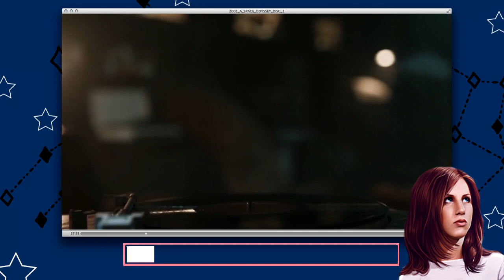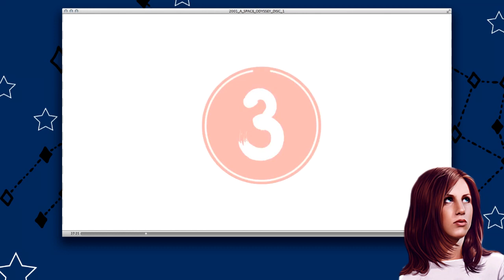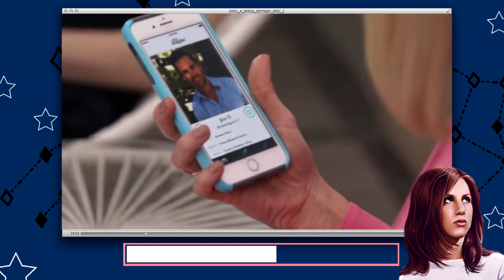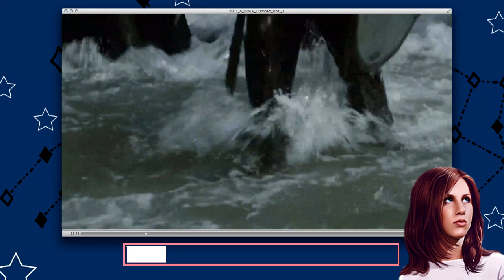QUIZ: Guess the Tv Show from the Clip no. 2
srry reupload... i use a template i made for this and forgot to edit the one at dare me omg.

anyway tell me your score and things you'd like to see in the future in the comments !

For now, the plan is to keep posting edits, a quiz and a best of video here every week. My profile is not finished yet, but it would mean a lot if you checked it out :) Also... would you guys like scene packs?